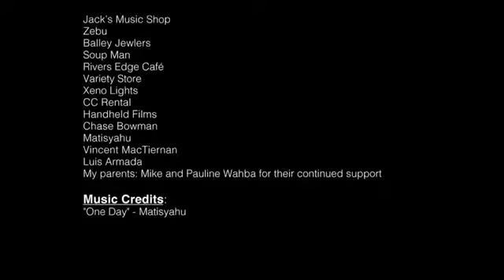A CORRENTE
O vídeo mostra como é importante cooperar para o bem das outras pessoas. Querer bem ao próximo é querer bem a você mesmo.